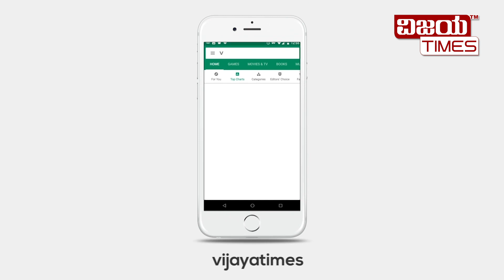ಗಿಡ ಮರಗಳು ನಮ್ಮ ಜೀವನಾಡಿ, ಅಭಿವೃದ್ಧಿ ನೆಪದಲ್ಲಿ ಮರ ಗಿಡಗಳನ್ನು ಕಡೆಯಬೇಡಿ. ಸಂರಕ್ಷಣೆ ಮಾಡಿ.